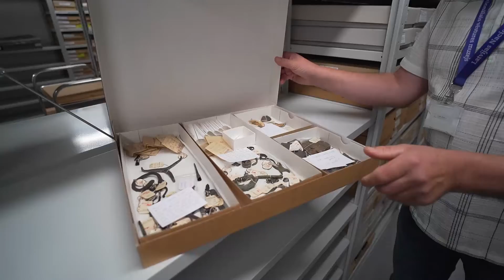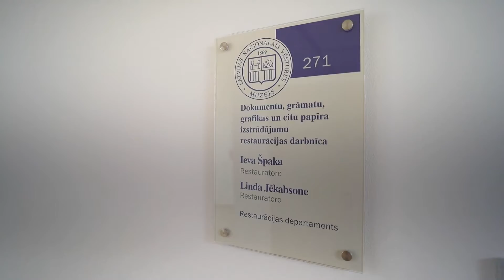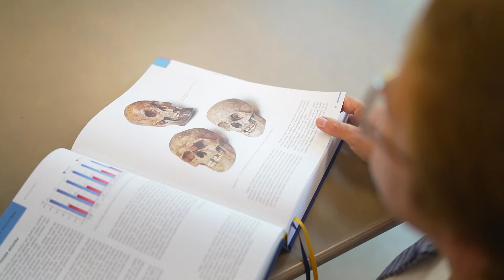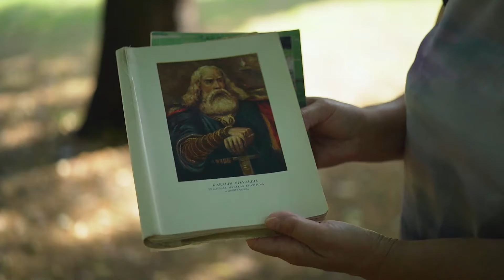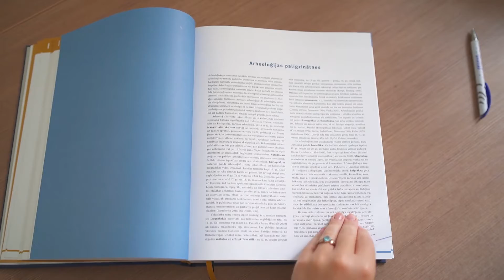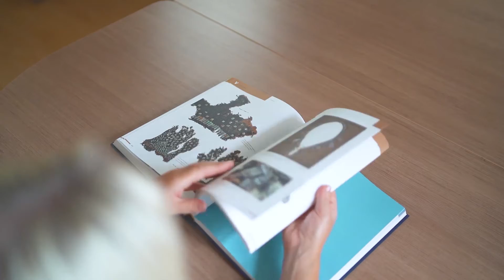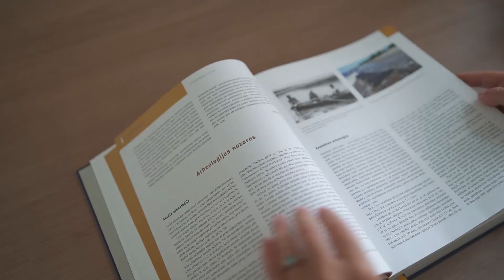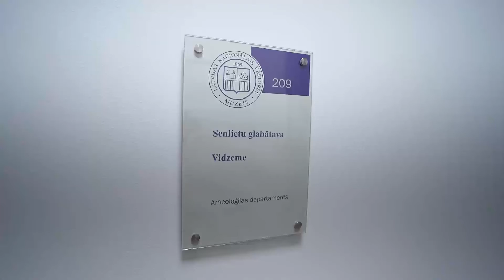Zemgales TV Latvijas stasti 01 08 2021 web